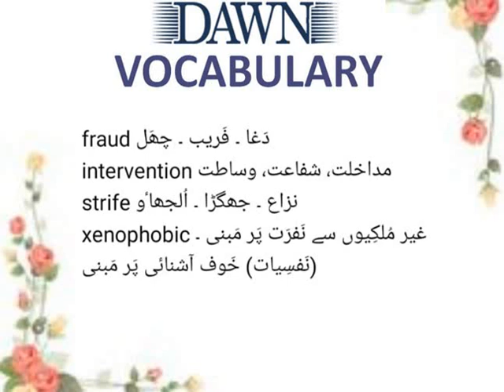ENGLISH VOCABULARY/ ONE WORD ENGLISH VOCABULARY FOR PMS/CSS EXAMS